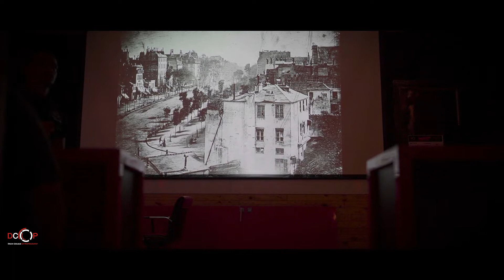Summer school 2019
Summer School is a 2 Week short term photography course and is aimed for the beginners, hobbyists and photography enthusiasts.